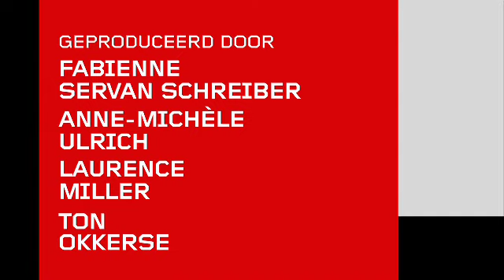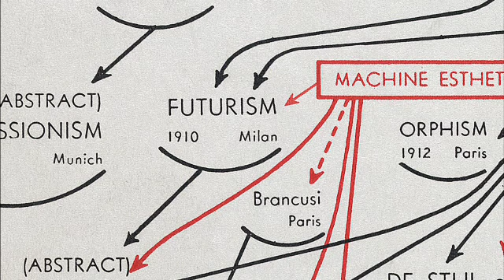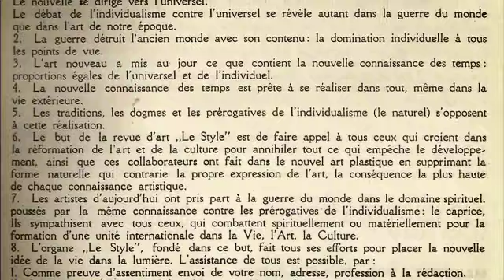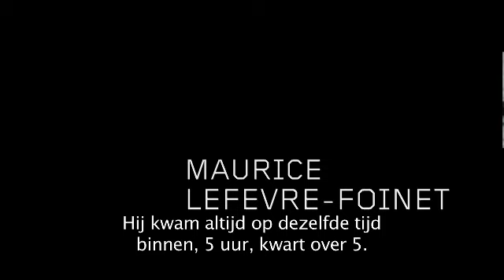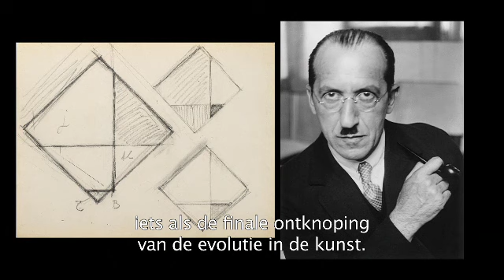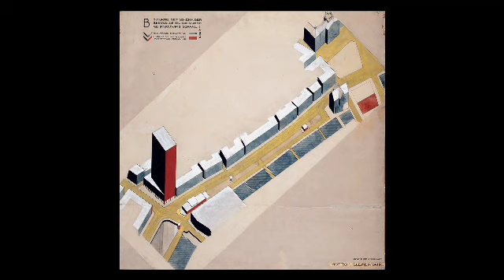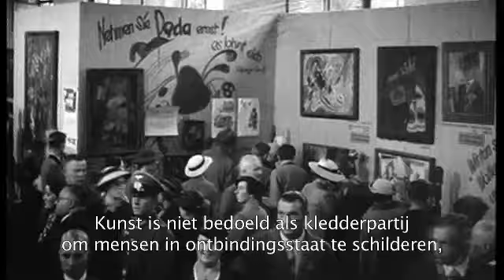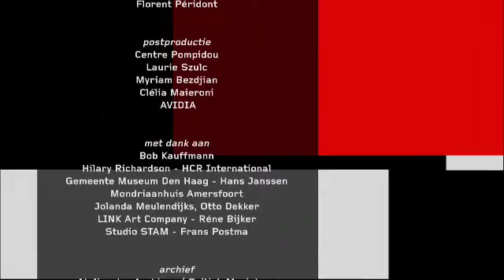In het Atelier van Mondriaan '52 NL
Piet Mondriaan verhuist in 1921 naar Parijs, de stad waar hij zeventien jaar zou blijven. Zijn Parijse verblijf brengt Mondriaan geen roem, maar toch is deze periode van cruciaal belang. Hij vervolmaakt zijn kunst en woont en werkt in een atelier met een uniek, strak vormgegeven interieur dat net als zijn neoplastische werk geschilderd is in de kleuren wit, geel, rood en blauw.
Piet Mondriaan (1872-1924) was in Nederland al een bekend kunstenaar toen hij in 1921 naar Parijs verhuisde. Daar ontdekt hij, aanvankelijk onder invloed van het Cubisme, een universele artistieke taal op basis van originele geometrische vormen en primaire kleuren. Net als Kandinsky en Malevitsj is hij één van de pioniers van de zuivere abstractie, zijn werk betekent een revolutie in de twintigste- eeuwse kunst.
Een belangrijk deel van de documentaire bestaat uit scènes opgenomen in een exacte replica van het atelier dat Mondriaan bewoonde in Rue du Départ nummer 26 in Parijs.
Het bijzondere interieur van het atelier is strak vormgegeven, geschilderd in een zorgvuldige compositie in de kleuren wit, rood, blauw en geel, en doet sterk denken aan zijn werk.
In het atelier zien we een acteur die de rol van Piet Mondriaan vertolkt, dansend (Mondriaan was een hartstochtelijk liefhebber van de foxtrot) en zijn artistieke pad uitstippelend. Ook zien we archiefbeelden van gesprekken met onder andere schrijver en recensent Michel Seuphor, een goede vriend en compagnon van Mondriaan in Parijs en Cesar Domela, een belangrijk lid van kunstenaarsbeweging De Stijl.
Gaandeweg krijgen we een beeld van het verloop van Mondriaans carrière: van zijn eerste realistische werken tot aan de mystieke jaren en van de Stijl beweging tot zijn vertrek in 1938 naar New York, waar hij in 1944 zou overlijden. ‘In het atelier van Mondriaan’ is de eerste documentaire sinds dertig jaar die gemaakt werd over de kunstenaar.

Een film van Cinétévé in samenwerking met EMS FILMS en in coproductie met Centre Pompidou, ARTE FRANCE, INA, AVRO en met deelname van France Télévisions, Instituut voor Beeld en Geluid, CNC FRANCE.

regie: François Levy-Kuentz, scenario: Stéphan en Francois Levy- Kuentz,
productie Laurence Miller - Cinétévé en Ton Okkerse - EMS FILMS